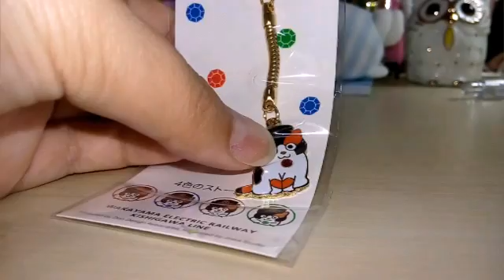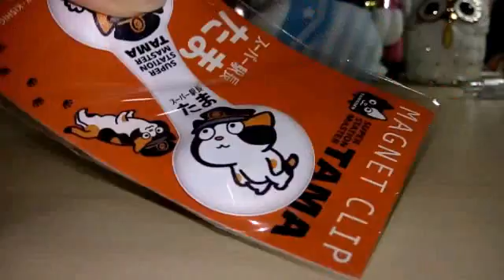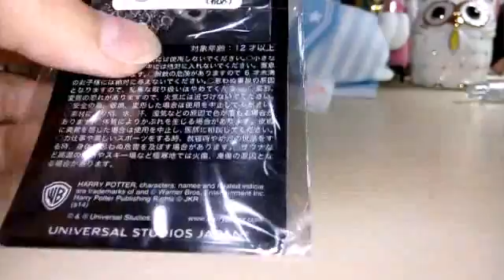[VLOG]- I'm back + Japan shopping haul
Hey guys, I am back from Japan and I got some awesome stuff , I want to show you guys .